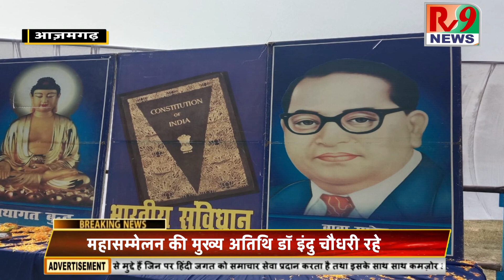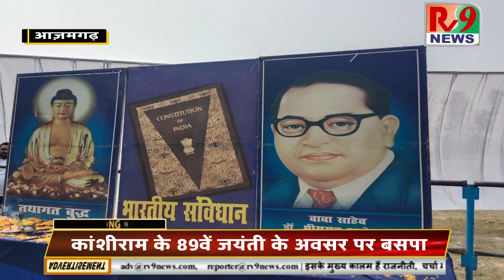आजमगढ़: कांशीराम के 89वें जयंती के अवसर पर बसपा ने किया महाशक्ति सम्मलेन का आयोजन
Dear user,
rv9 News is India's leading Hindi News Channel. rv9 News channel covers latest news in Politics, Crime, Entertainment, Bollywood, Business, Agriculture, Weather Station and Sports etc..

प्रिय उपयोगकर्ता,
Watch rv9 न्यूज़ हिंदी की सभी ब्रेकिंग न्यूज़ के लिए बने रहें |
rv9 न्यूज़ भारत का प्रमुख हिंदी न्यूज़ चैनल है। rv9 न्यूज़ चैनल राजनीति, अपराध, मनोरंजन, बॉलीवुड, व्यवसाय, कृषि, मौसम स्टेशन और खेल आदि में नवीनतम समाचारों को शामिल करता है।